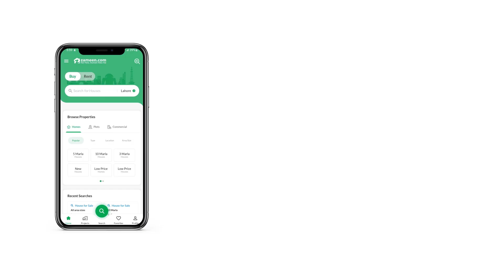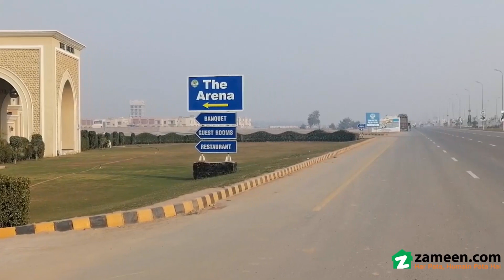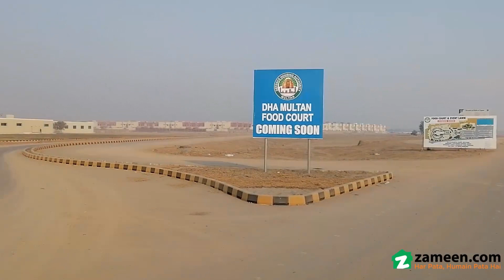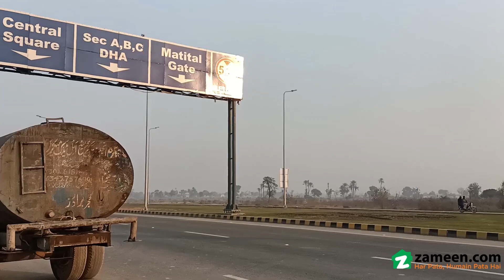1 KANAL RESIDENTIAL PLOT FOR SALE IN PHASE 1 DHA MULTAN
Low Dev Charges Plot Available near Park Masjid
Historical Monuments
Top Educational Institutions
Trained Security Staff
Family Parks And Play Grounds
 Masjids & Community Centers
 Top-notch Maintenance Services
 World-class Health Care Facilities
 24 7 Electricity, Water & Gas
 Entertainment Zones
 360 Zoo
and Many More Latest Amenities

If You Want To Buy This Property Or To Get More Information About Its.
NOTE (We have other Multiple Options Available in all Sectors on Investor Price, Direct From the Land Owners)